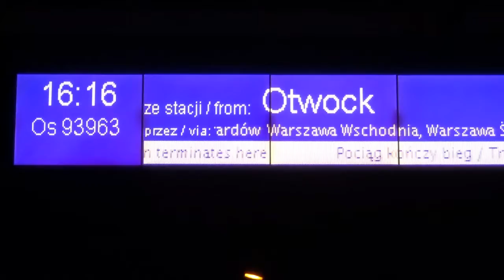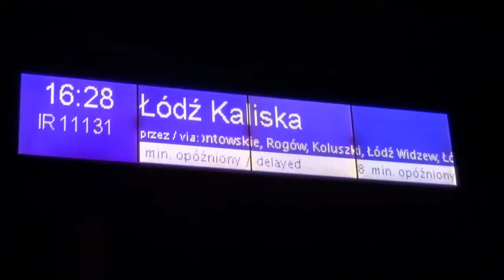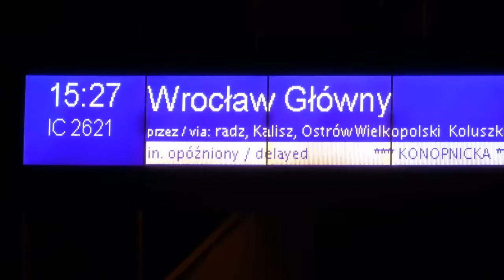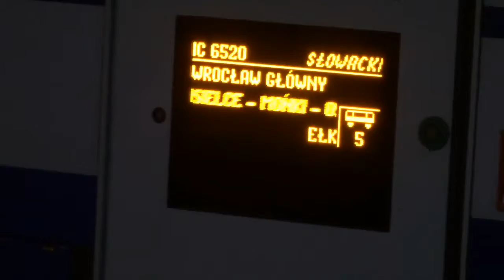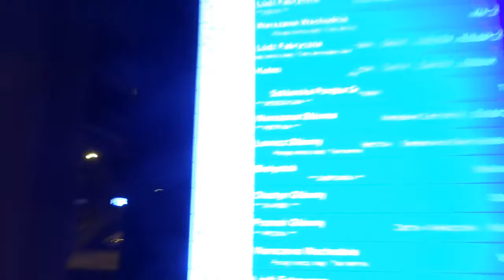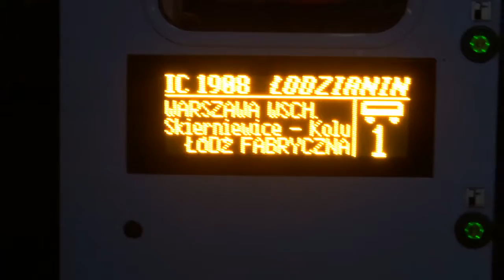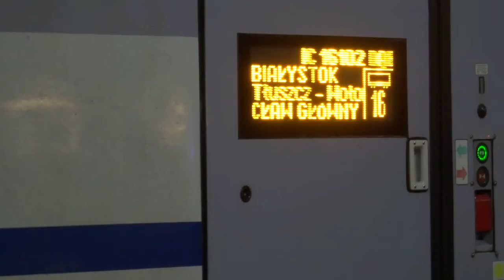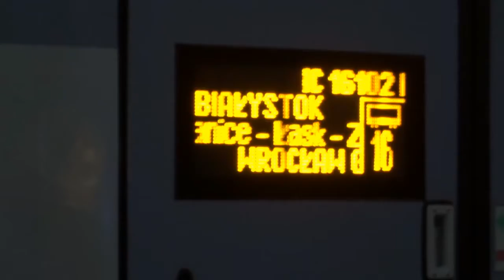Planowe, opóźnione pociągi na stacji Skierniewice i usterka SRK w Warszawie 20.12.2021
Na sam początek prezentuje wam kilka przelotów ze Skierniewickiego Parku oraz pare zadymek. Tego dnia troche popruszyło, tzn. najpierw śnieg potem groszkowy a na sam koniec ten pierwszy, czyli zwykły. Wcześniej był mokry śnieg a wieczorem zaczęło przymarzać i oto efekty tych zadymek. Po przejeździe 3 członowego pociągu ŁKA do Łodzi Fabr. przenosimy się na perony Skierniewic a po drodze w Parku łapiemy Turbo Tamare ST48 PKPC Service z węglarkami udającego sie w kier. Koluszek. Wcześniej planowałem nagrać jeszcze Konopnicką, ale nie przyjechała, więc pojechałem dalej i później jak się okazało, że doznała 75 min. opóźnienia a potem ok. 100 min. Niektóre pociągi sięgały wysokiego opóźnienia i są to: EIC Chrobry ok. 50 min., IC Korczak 67 min., EIC 17008 Varsovia ok. 55 min.,  IC Nałkowska 28 min., IC Łodzianin 11 min., TLK Zosia 14 min., TLK Pobrzeże 37 min. opóźnienia. i właśnie było to przyczyną, że na odc. Wa-wa Zach. - Wa-wa Włochy i Aleje Jerozolimskie usterka urządzeń sterowania ruchem kol.
Reszta była planowa i jakieś dziesiątkowe opóźnienia i ok. 20 min., a Pobrzeże z Kołobrzegu tradycyjnie co dzień jest opóźnione.
Jeśli chodzi o towary to z ciekawych mogę powiedzieć, że pojechała siódemka Majkolu z Vectronem ELL LTE 111Number z klockami na platformach CLIP w kier. Mszczonowa no i jeszcze poleciał Czapaj Cargul, Traxx Metransu oraz byk z gazówkami.
Po godz. 16 przyjeżdża skład z Otwocka a w starym rozkładzie były 2 os. z Otwocka min. gdzieś przed 9 i 10. W tym rozkładzie jazdy KM wydłużyło swoje połączenie z Wa-wy Remb., do Mińska Maz. ze Skierniewic itp.
IC Korczak nadal kursuje na wagonach, ale w kat. IC, Łodzianin na Flircie a nie jak wtedy na wagonach, Małopolske targa Griffin EU160, Nałkowską i Dąbrowska siódemka z pudłami kat. EIC.
Małopolska do Gdyni teraz kursuje przed godz. 18 a nie po tej godz. jak było to w starym rozkładzie jazdy. Łodzianin na Flircie ED160 a nie na pudłach w tamtym rozkładzie.
Tego dnia kursowała już przed ostatnia bezpośrednia ŁKA ze Skierniewic do Kutna na całej trasie bez ZKA ok. godz 16:30 i jutro ostatni kurs tego połączenia. Za 3 dni wraca część połączeń ŁKA na odc. Skierniewice - Łowicz - Skierniewice, ale z ZKA do/z Kutna na Łowicz i z powrotem na Kutno. Reszta na linii 11 ZKA za ŁKA